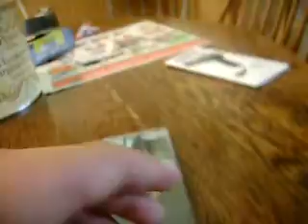Linkin Park's Hybrid Theory Review